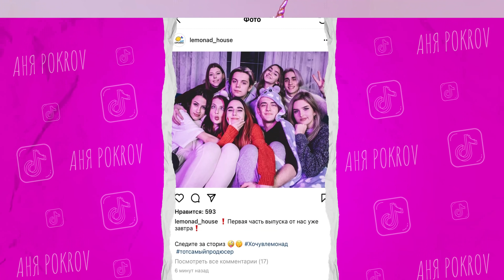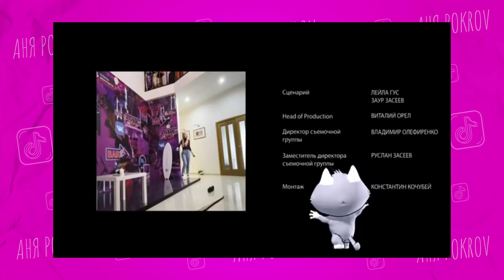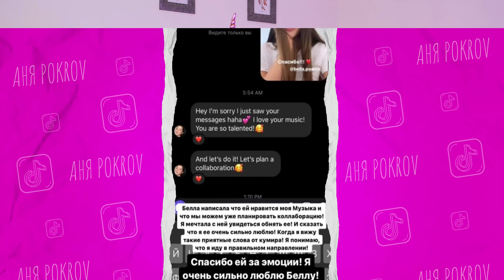ДОМОГАТЕЛЬСТВА в ЛЕМОНАД ХАУСЕ. Почему УСЕЕВА и ВЛАД ушли из ДРИМ ТИМ ХАУСА?